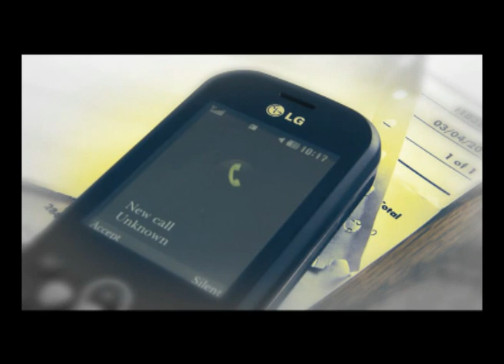Debt Rescue - Segment 2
Shorty besef hy het te spandabelrig geraak,  hoe gaan hy nou maak?   Verfilm en vervaardig deur Angel Music Studio Productions